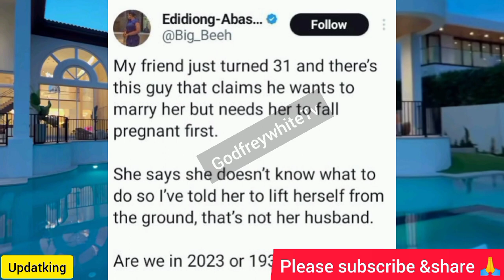BurnaBoy Beat Traffic With Police Men in Convoy